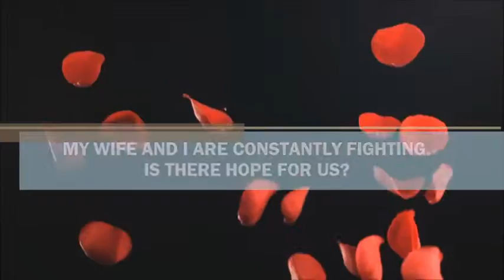Conflict in marriage and how to resolve it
for more great content. Connect on Facebook and Twitter Published on 6 December 2015. This episode answers the question, 'I have been married for less than a year and my wife and I are constantly fighting. Is there any hope for us or did I make a mistake?'